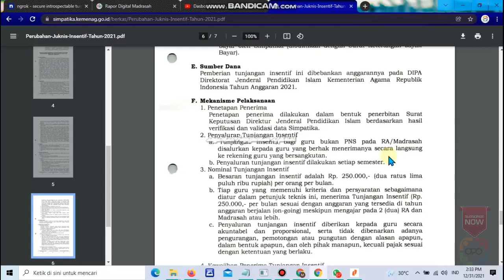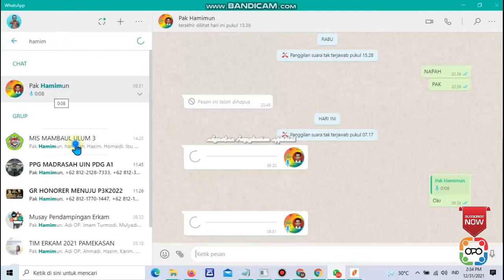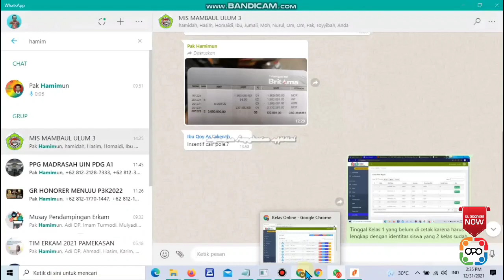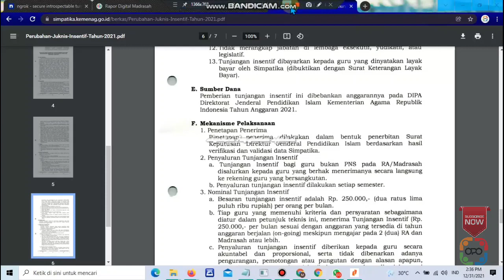INSENTIF CAIR LAGI...!!! SEGERA CAIRKAN DANA INSENTIF TAMBAHAN GBPNS SEBELUM HANGUS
Menginformasikan kepada semua taman-taman bahwa insentif cair lagi
Segera cair sebelum hangus
Wassalamualaikum warahmatullahi wabarkatuh